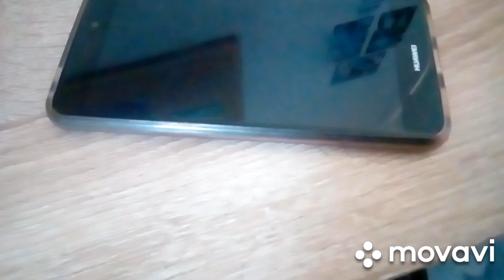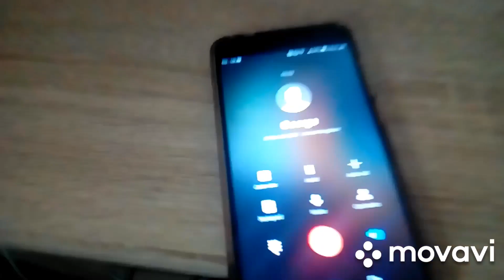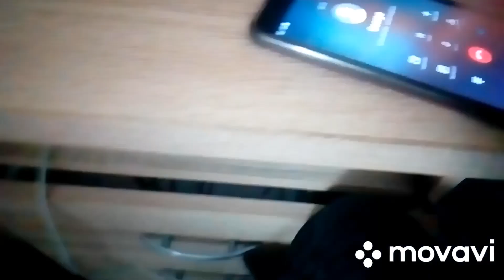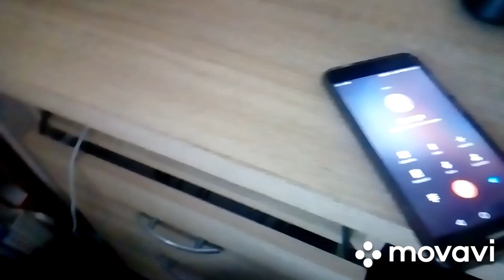The call prank I did on lion, (part 2) DID I GO TO FAR??